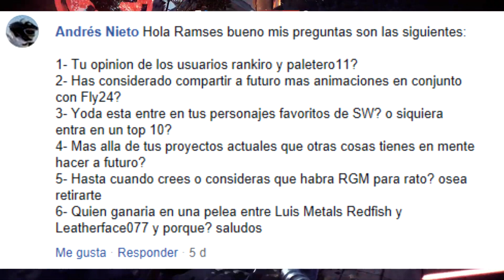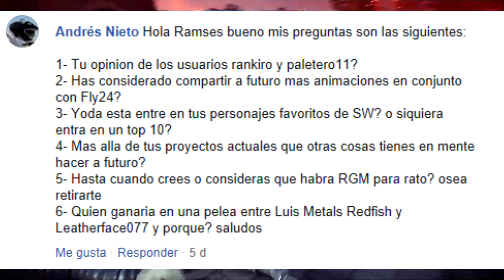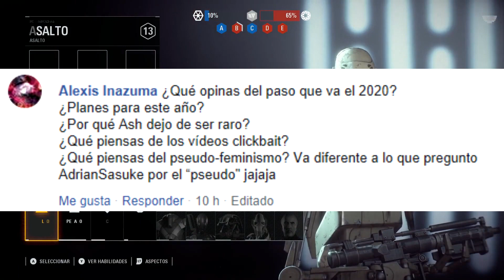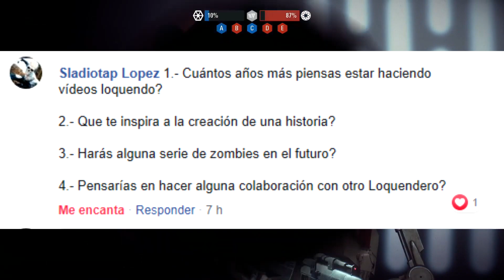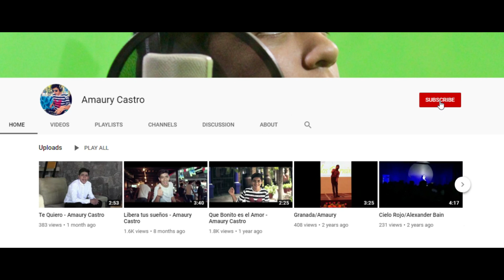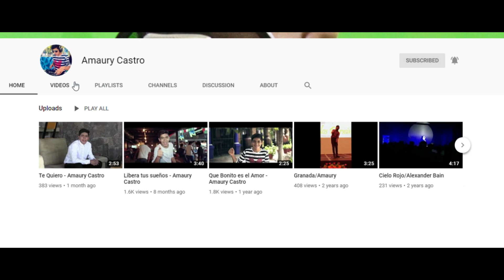RGM te Responde III | RGM2000FX©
Tercera edición de "respondiendo a preguntas". Hace tiempo que no hacía un video de estos. ¡Esperen más contenido!

-Creador: RGM2000FX
-Producción: [GTA Korriban Productions®]

Reglas:
1. Si van a insultar con cualquier tipo de insultos, sean graves o no, AHÓRRENSELO.

2. Queda estrictamente prohibido el sub x sub.

3. Queda estrictamente prohibido hacer spam de sus canales.

4. Respetar a la gente y sus opiniones.

5. Disfrutar de mis trabajos y relajarse :)

*Cualquier violación a estas reglas resultará en bloqueo, evítense la pena de ser bloqueados.

RGM2000FX© Producido por ~ [GTA Korriban Productions®]